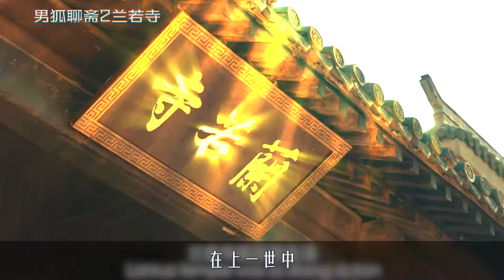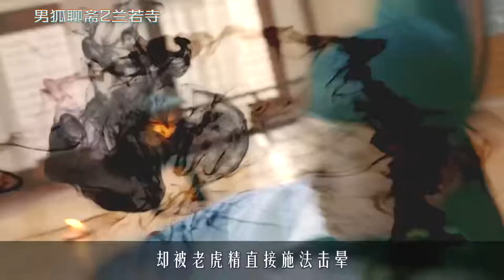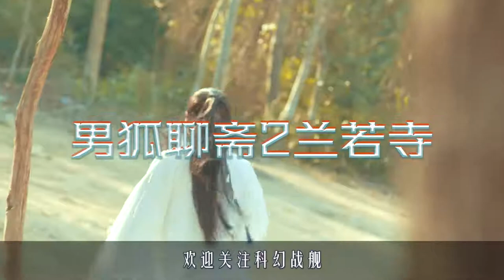男狐妖为了拯救妹妹，不惜化作女人身，专门吸取男人精气，奇幻片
《男狐聊斋2兰若寺》
男狐妖为了拯救妹妹，不惜化作女人身，专门吸取男人精气